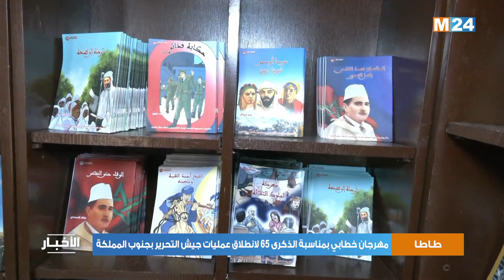طاطا.. مهرجان خطابي بمناسبة الذكرى 65 لانطلاق عمليات جيش التحرير بجنوب المملكة